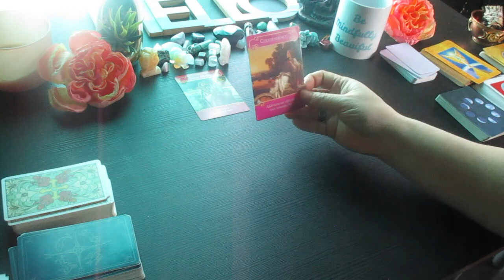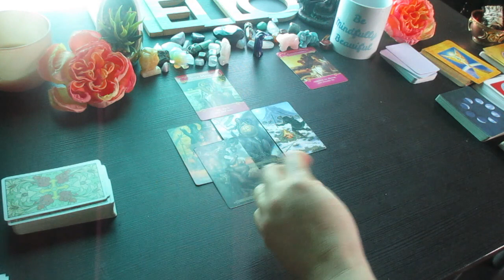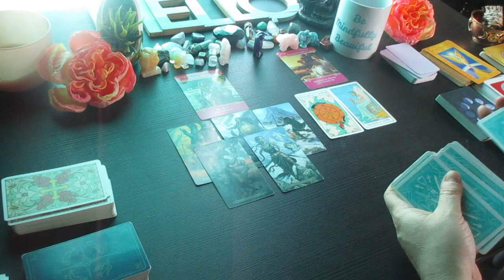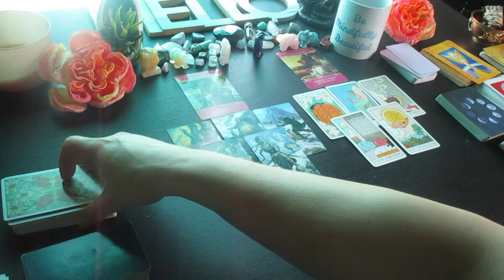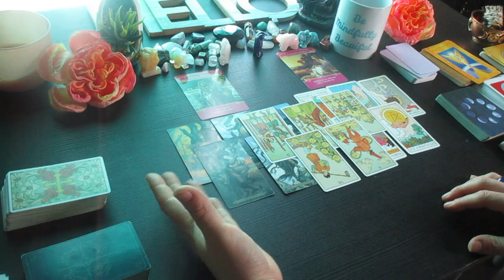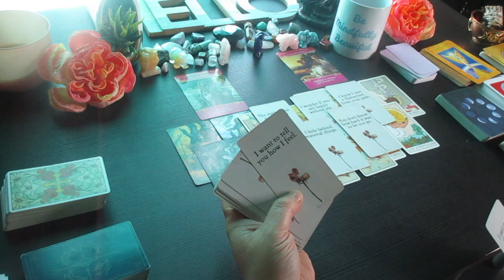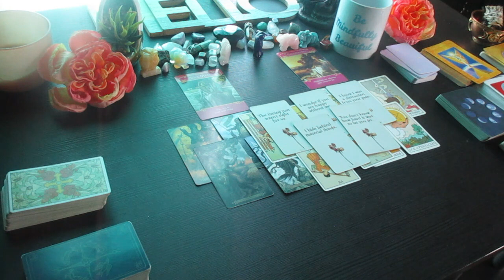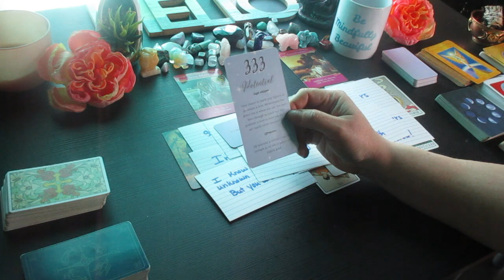PISCES: The Truth About This Connection! You Need To Know this Now! You Vs Them Love Tarot Reading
Much love!
~Renee G